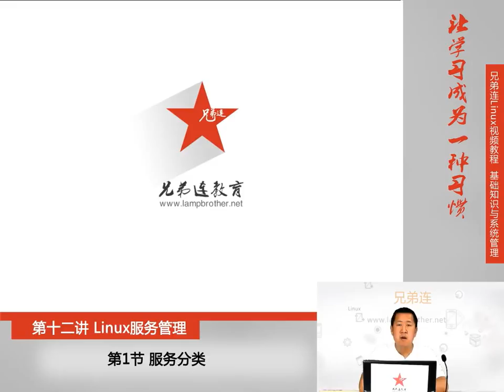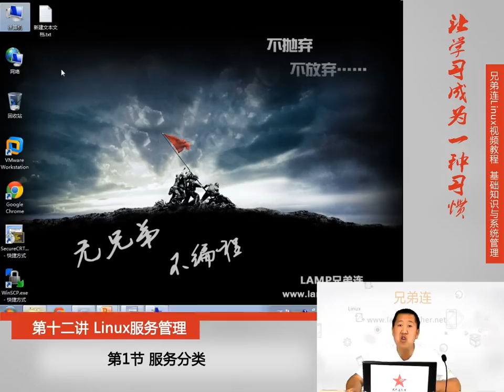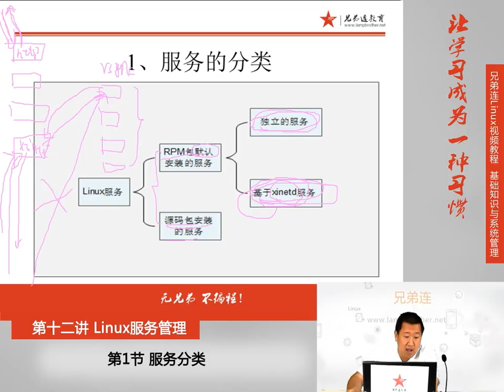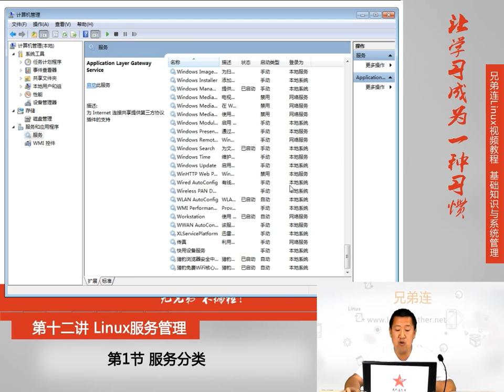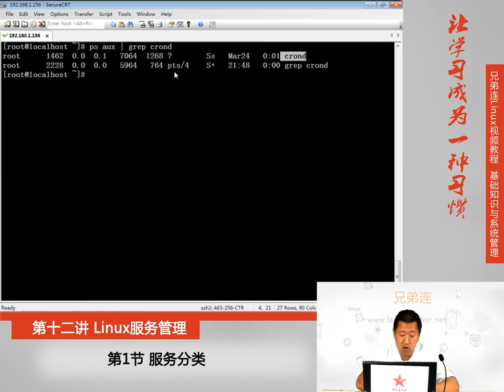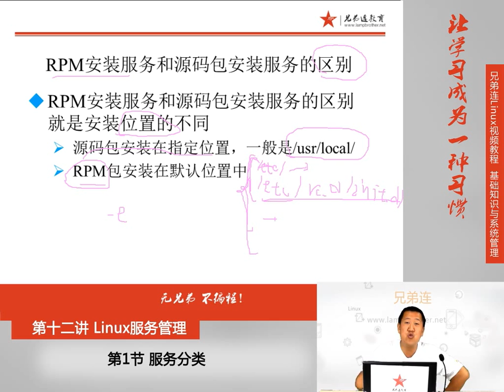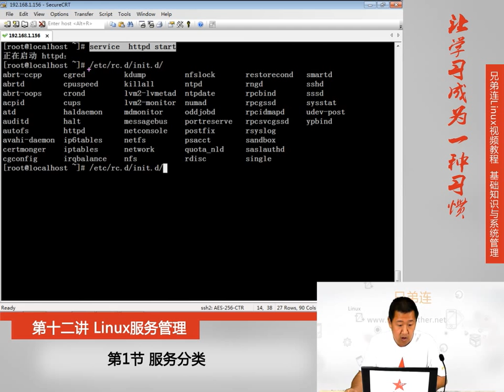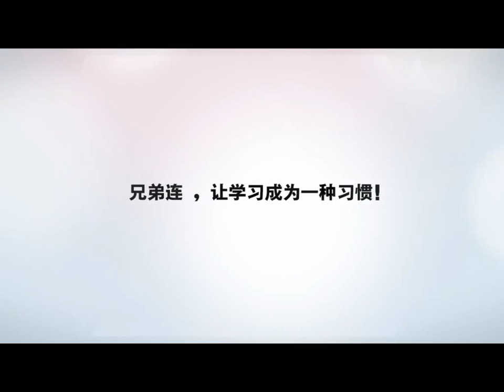12 1 Linux服务管理 服务分类